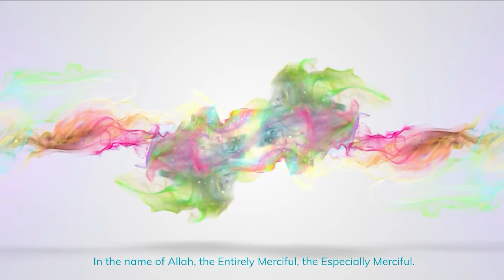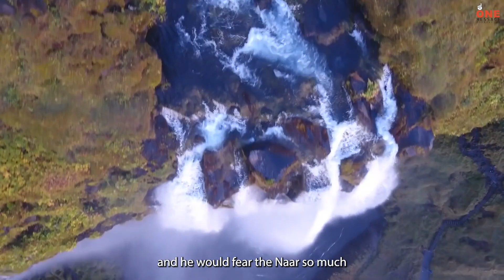THIS SHOULD MAKE YOU CRY Islamic Reminder Shaykh Uthman Ibn Farooq1080P HD